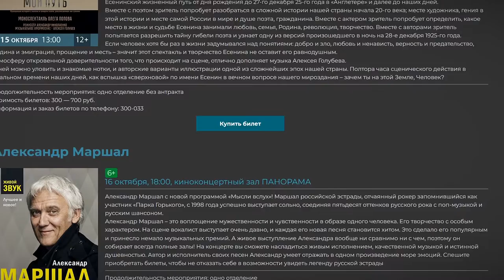Афиша ККЗ Панорама - моноспектакль и концерт Александра Маршала